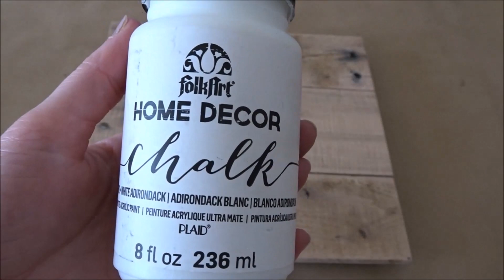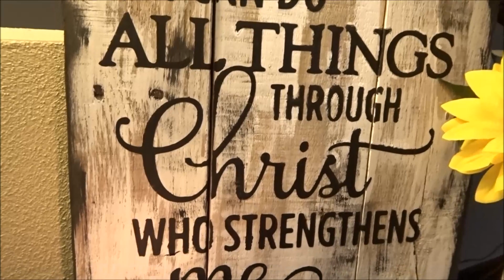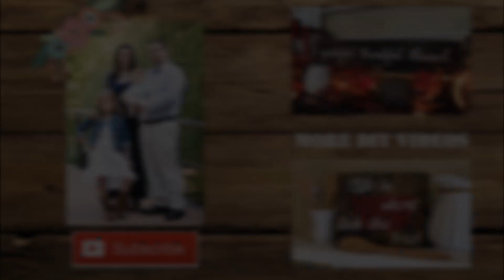*DIY* Inspirational Pallet Sign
Creating a rustic white washed pallet would sign with an inspirational message